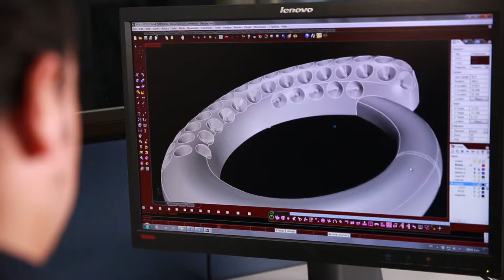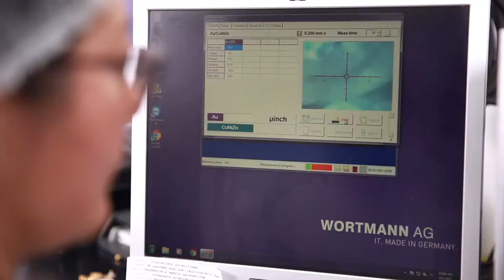Finart Atributos Victoria Zolassi / Producción